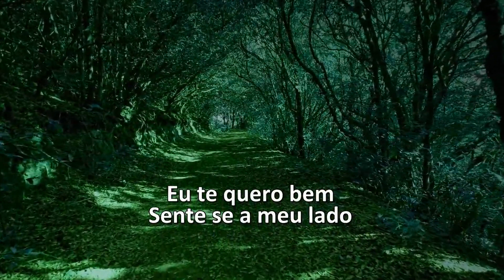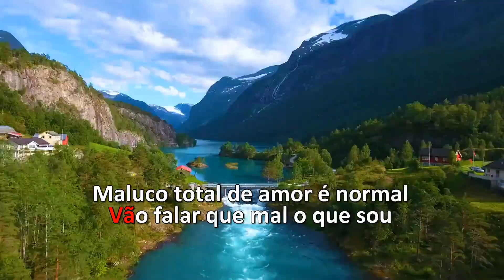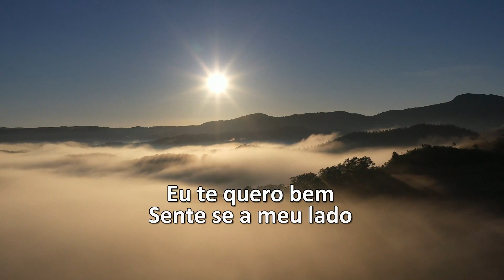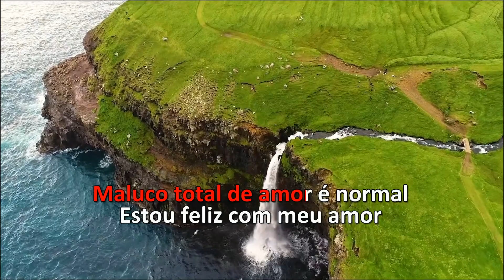Karaoke - Julio Nascimento - Minha Deusa (Brega)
Nikita Music Publishing, UNIAO BRASILEIRA DE EDITORAS DE MUSICA - UBEM, LatinAutorPerf
Em nome de: Gema

LINKS:
TELEGRAN: